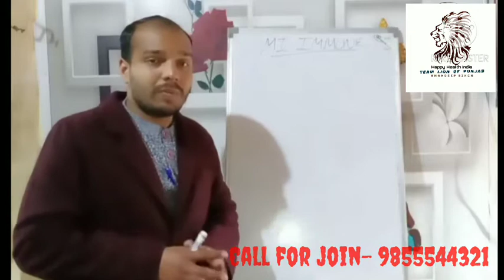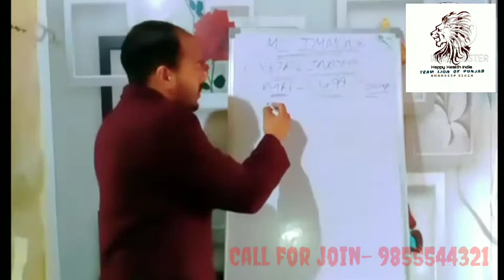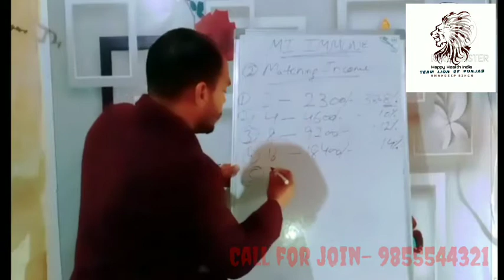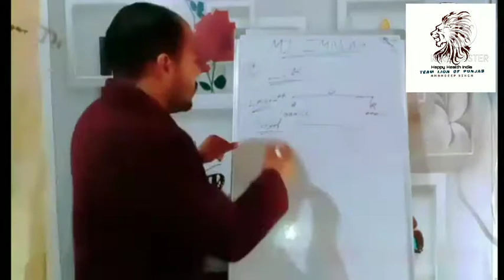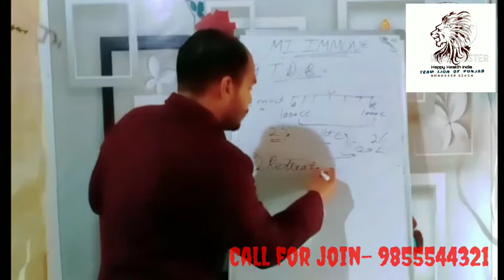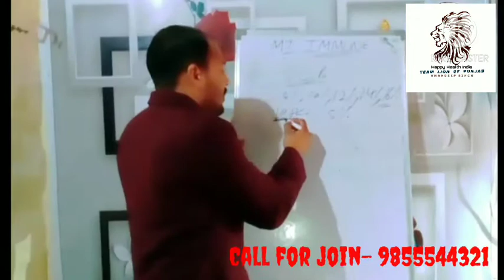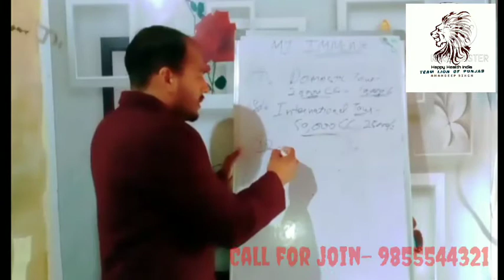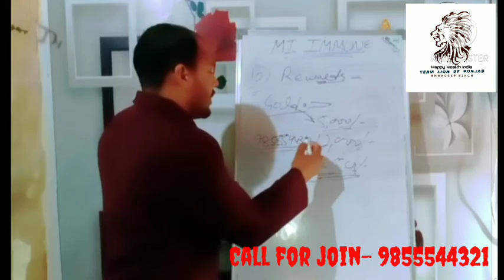MI IMMUNE COMPANY FULL BUSINESS PLAN IN HINDI LANGUAGE BY MR. PIYUSH SINGLA TEAM LOIN OF PUNJAB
Call or watsapp for join 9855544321